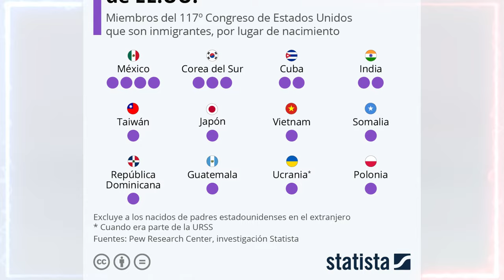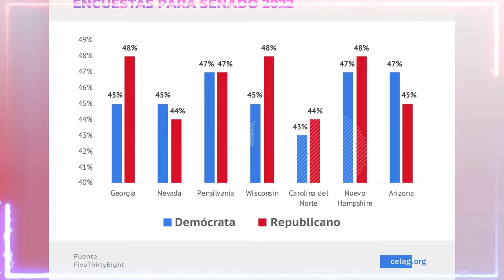🚨🚨 LA AVALANCHA DE RENUNCIAS A BUSCAR LA REELECCIÓN. CONGRESO EN EL AIRE NOTICIAS DE ESTADOS UNIDOS